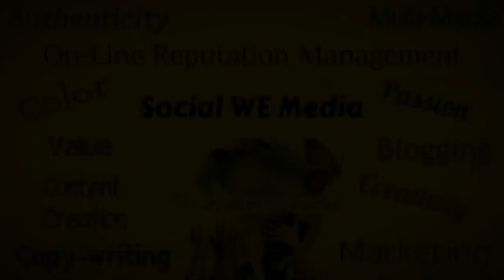Social We Media talks with Randy Bowden about Marketing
Today on Social We Media ~ Straight talk about Social Multi-Media we interview Randy Bowden.

Randy is a Principal Partner along with his wife, Shalah, of bowden2bowden llc, a marketing and branding consultancy firm. Specializing in developing targeted marketing solutions, exceptional creative executions and solid branding strategies that give clients a real competitive advantage. Our core team has the ability to scale quickly and effectively with trusted partners as needed. We consider them an integral part of our team and process. Our ability to approach challenging projects in an atmosphere of spirited cooperation leads to engaging, compelling solutions and successful work that yields desired results. Randy writes three posts weekly for their bowden2bowden blog.

We Plus You ~ Straight talk about Conscious Business Collaborations

Conscious Co-Creations ~ Straight talk about the Mind, Body, Business, Spirit